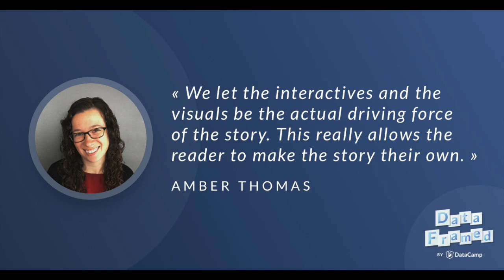#34 Data Journalism & Interactive Visualization (with Amber Thomas)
Hugo speaks with Amber Thomas about data journalism, interactive visualization and data storytelling. Amber is a journalist-engineer at The Pudding, which is a collection of data-driven, visual essays. We’ll discuss the ins and outs of what it takes to tell interactive journalistic stories using data visualization and, in the process, we’ll find out what it takes to be successful at data journalism, the trade-off between being a generalist and specialist and much more. We’ll explore these issues by focusing on several case studies, including a piece that Amber worked on late last year called “How far is too far? An analysis of driving times to abortion clinics in the US.”

This is the DataCamp podcast link and check it out for the show notes and other goodies